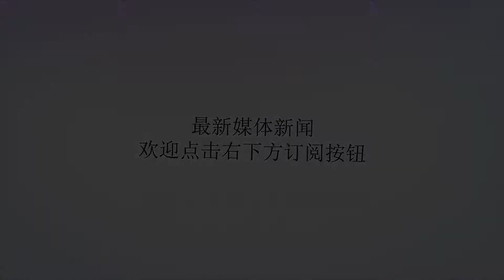男生早恋被罚作检讨时 突怒摔话筒强吻女生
谢谢！近日，网上流传一段视频。视频中显示，一男一女两名高中生在晨会上因为早恋向全校师生作检讨，突然间，男生把话筒一扔，抱起了身旁的女神开始强吻，女生扇了男生一记耳光后逃离了现场，而边上一位老师模样的男子看着这一幕却无动于衷。经看看新闻Knews记者调查，这段视频是由四川西昌市第二中学的学生拍摄的，而视频中发生的这一幕，事实上是一个剧组在拍摄一部名为《最后一列绿皮火车》的电影。